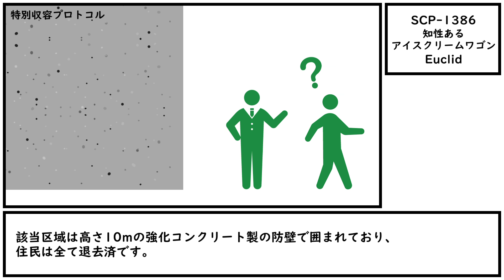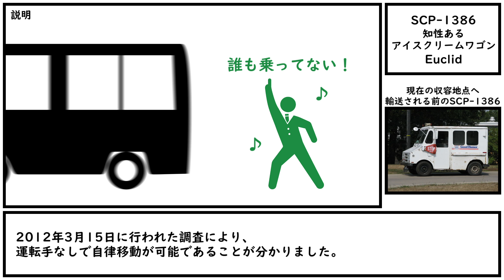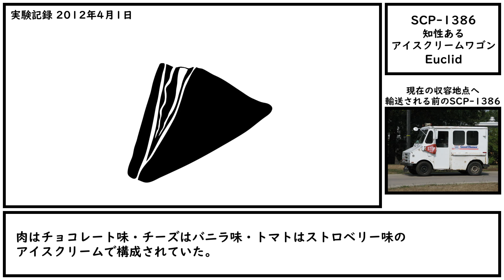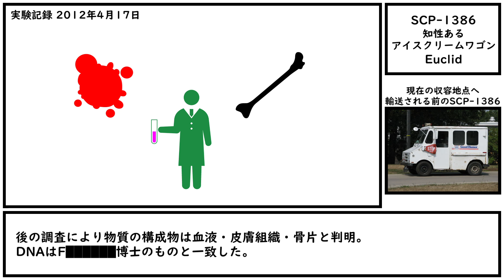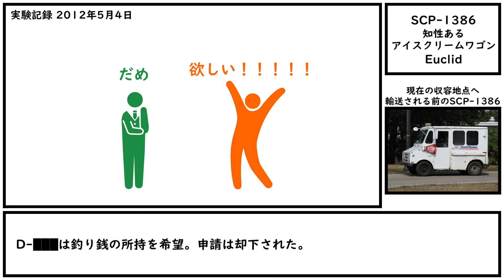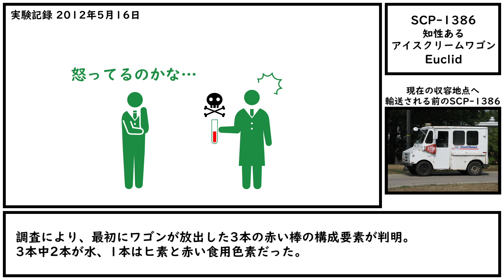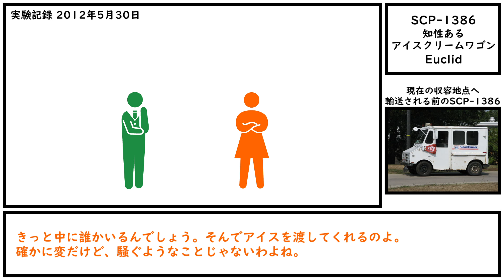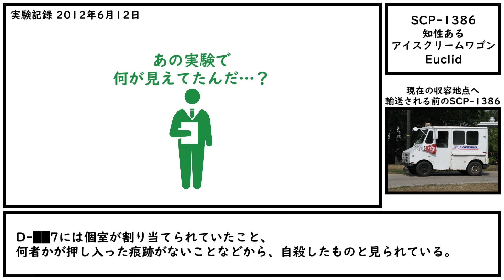【ゆっくり紹介】SCP-1386【知性あるアイスクリームワゴン】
2.2ドルだ　おたんこナッツ

訳者: gnmaee
原語版作者: djavjr
作成年: 2015
原語版作成年: 2012